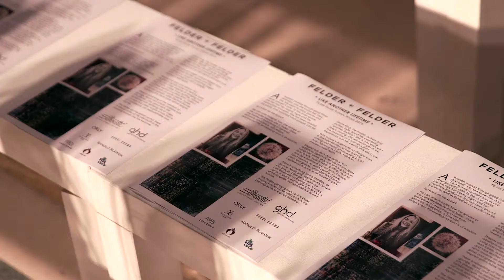Hilary Alexander - London Fashion Week Collections AW14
Hilary Alexander talks about fashion at London Fashion Week AW14 Hilary Alexander shares her thoughts on the Autumn/Winter 14 Collections, what to expect and much, much more.

British Fashion Council in Instagram British